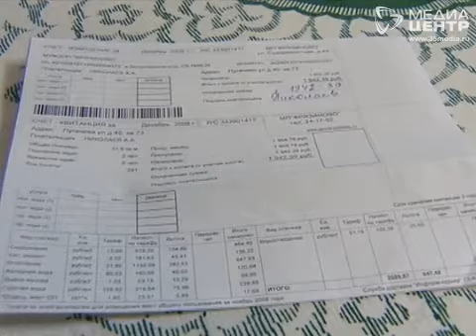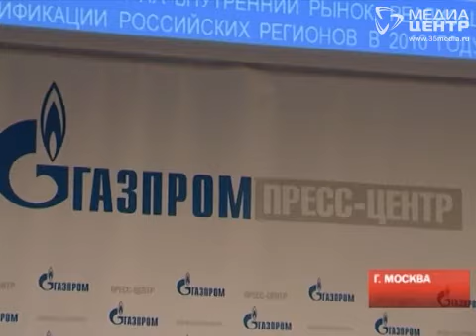Сотрудничество Вологодской области с "ГАЗПРОМОМ"